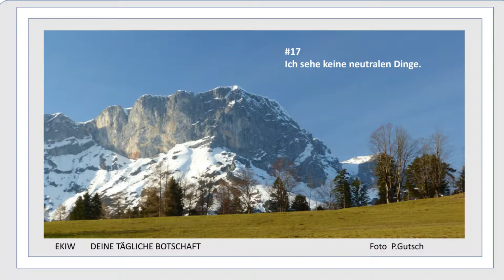#17 ***EKIW 22***LEKTION 17Ich sehe keine neutralen Dinge.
LEKTION 17
Ich sehe keine neutralen Dinge.

Erforsche deinen Geist, trainiere ihn täglich mit dieser neuen Lektion 13, wenn Du Frieden in deinem Geist und deinem Leben willst. Dann beende den Krieg in dir.
Stelle dir Fragen, die deinen Geist dahin bringen, eine Antwort zu finden, die den Frieden in dir wieder herstellt.
► zum Nachlesen:
aus dem Übungsbuch
ÜBUNGSBUCH
EINLEITUNG

LEKTION 17
► zum Nachhören:
►Sozial Media
Musik
► YT Library: angelpiano
►meine Technik
Schnitt: Audacity
Mikrofon: Auna Mic CM 900